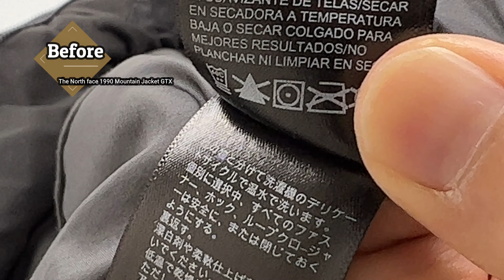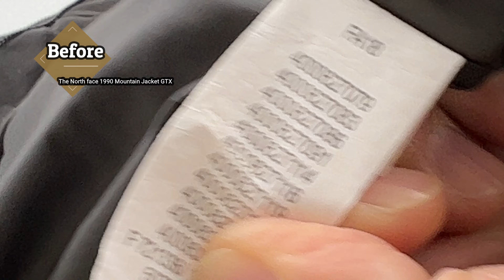The North face 1990 Mountain Jacket GTX 古着には自然な感じのエイジングがあって当たり前 シミや汚れはすっきりきれいになります